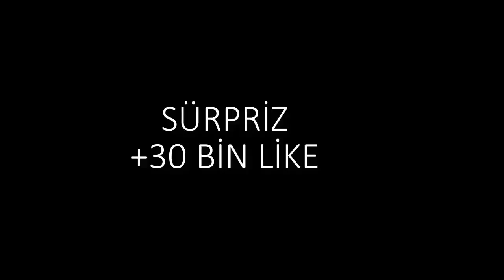OYUNCAK BIÇAKLA A101'İ TROLLEDİK